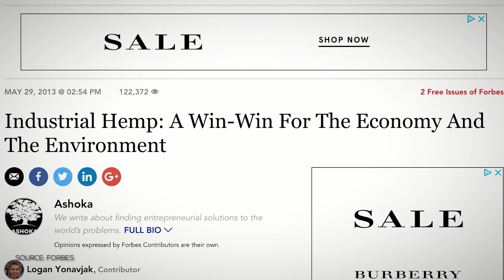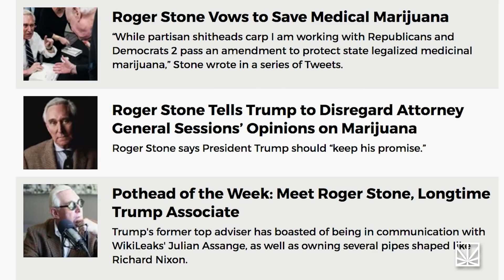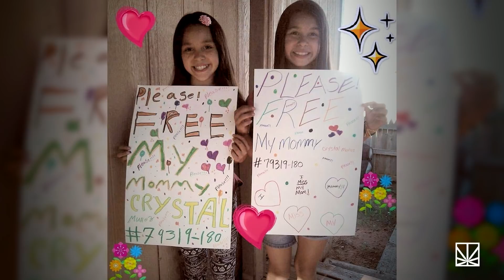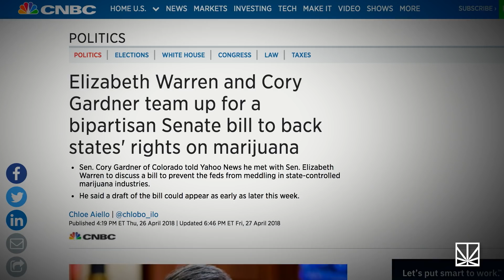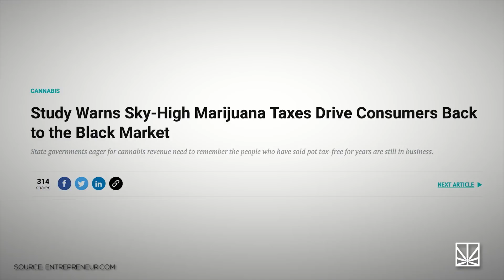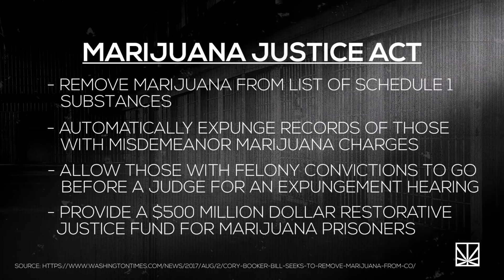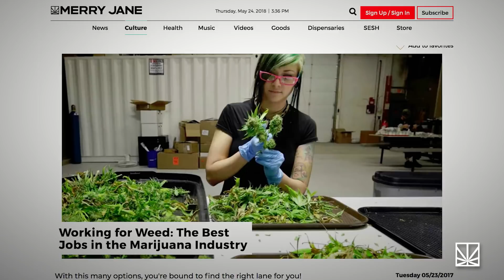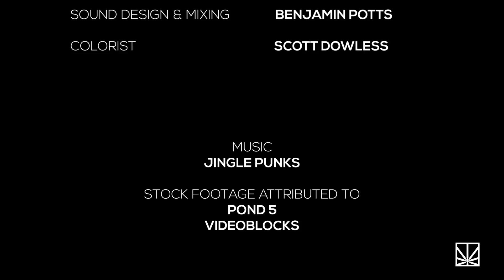As Legal Pot Gains Political Power, Cannabis Convicts Remain in Prison | PRISONERS OF PROHIBITION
While it may seem unbelievable given the groundswell of support for legal cannabis in the United States over recent years, there are still individuals serving life sentences in prison just for dealing pot. As states like California and cities such as Seattle move to wipe criminal records of convictions for cannabis in the era of legal marijuana, U.S. federal law remains woefully stuck in the past — incarcerating otherwise law-abiding citizens for activities now considered legitimate business in 30 states and the nation’s capital.

In the series finale of Prisoners of Prohibition, we examine the political strides being made toward ending marijuana prohibition once and for all. Amidst a powerful streak of state-by-state progress on pot reform, those still trapped behind bars merely for marijuana must not be forgotten. These prisoners of the War on Drugs are being left on the battlefield as a growing number of Americans are capitalizing on legal weed. One major obstacle stands in the way of complete cannabis justice in the United States: the federal government. Featuring members of Congress, lawyers, and drug reform advocates all pushing for change, this episode charts the increasingly bipartisan initiatives to end pot prohibition nationwide, as well as the steps that must be taken to finally liberate nonviolent prisoners from the grips of federal drug law.